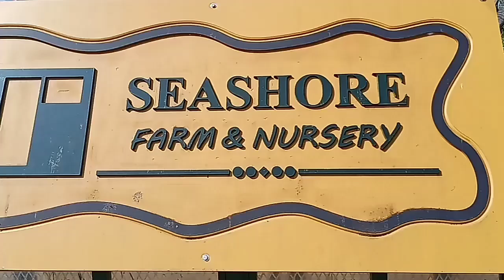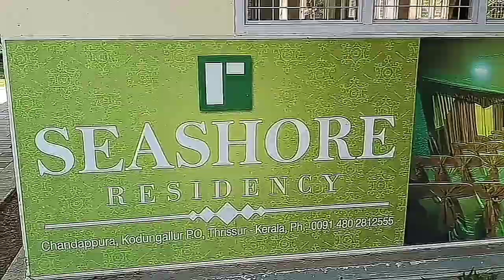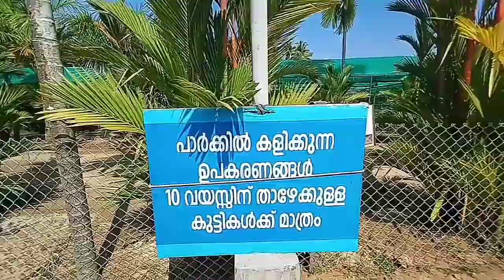Lal' S Ride. Seashore Farm & Nursery. Kakkathuruthi, Irinjalakuda, Kerala .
Lal' S Ride.
Seashore Farm & Nursery.
  Kakkathuruthi, Irinjalakuda, Kerala.